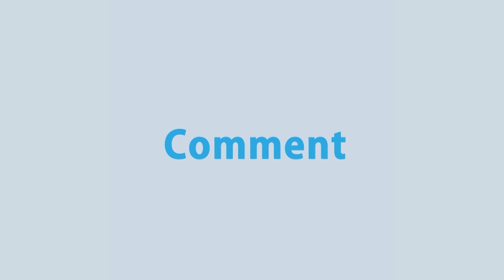নারায়ণগঞ্জের রূপগঞ্জে জুস কারখানায় ভয়াবহ অগ্নিকাণ্ডের ঘটনায় কিশোরগঞ্জেও চলছে শোকের মাতম | Rtv News